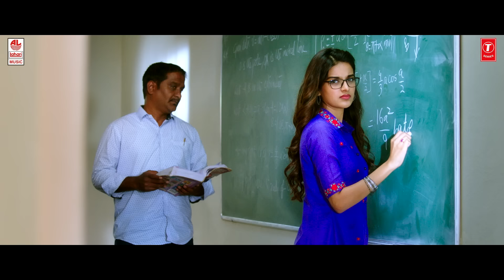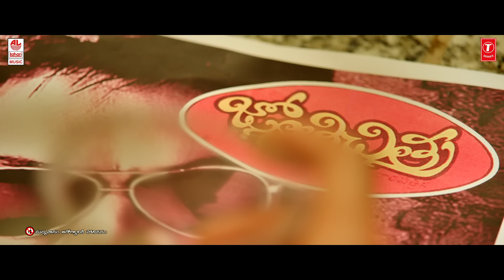Tick Tick Tick Full Video Song - Savyasachi Video Songs | Naga Chaitanya, Nidhi Agarwal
Tick Tick Tick Full Video Song from Savyasachi Video Songs, feat. Naga Chaitanya, Nidhi Agarwal. Music Composed by MM Keeravaani.

Movie Name - Savyasachi
Cast - Naga Chaitanya, Nidhhi Agerwal, R Madhavan, Bhumika Chawla
Singers - Prudhvi chandra, Mounima Chandrabhatla
Director - Chandoo Mondeti
Producers - Y Naveen, Y Ravi and Mohan Cherukuri
Banner - Mythri Movie Makers
Cinematographer - J. Yuvaraj

Tick Tick Tick - Tick Tick  Female

Tick Tick Tick Koopam Apaardham

Tick Tick Tick - Chala Chala Cheshan